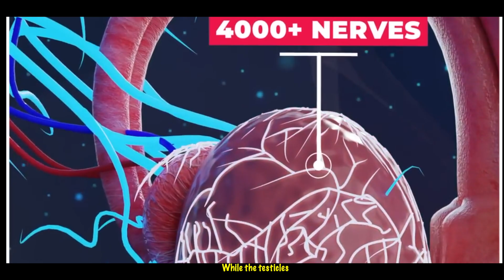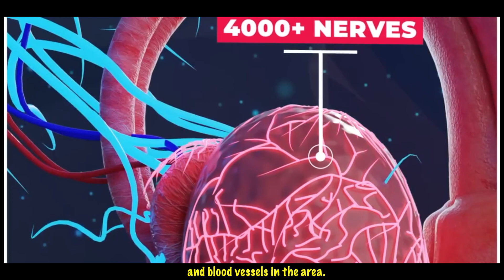Doctor Explains TESTICULAR Trauma | Why is it SO Painful?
We've seen Lebron James & Jayson Tatum take a brutal shot to the groin during the nbaplayoffs this year. We've also seen James Harden get suspended for his elbow to Royce O'Neale's groin. Today we're breaking down the anatomy & physiology behind why it hurts so much to get 'hit in the balls'

The intention of this sports series is to make learning about medicine inspiring & relevant for all sports fans. Join me as we explore the unique medical side of the world of sports.